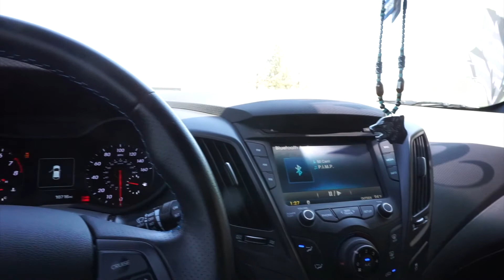5 things I love about my car Veloster Turbo Rally Edition.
Hey guys as promised you guys gave my last video 20 likes so here is the five things i love about my veloster! enjoy! Remember to keep hitting that like button to let me know you guys are enjoying my videos and would like to see more =) Oh and i just ordered something new for my car and its not more mudflaps lol stay tuned =)